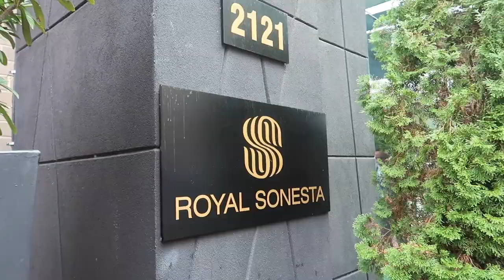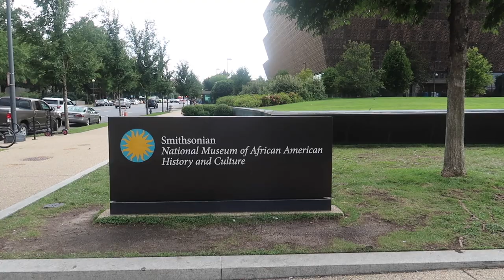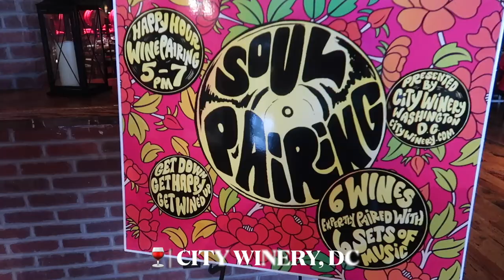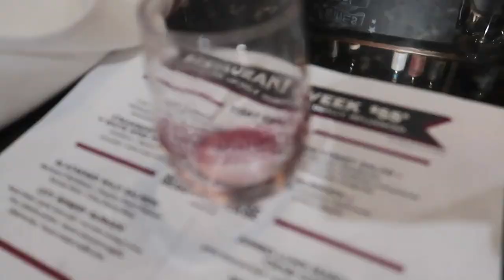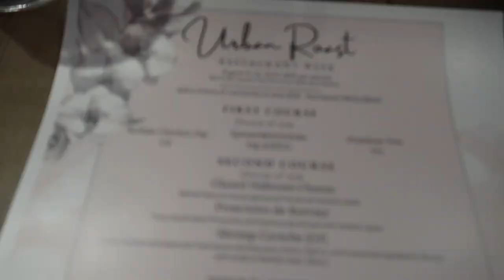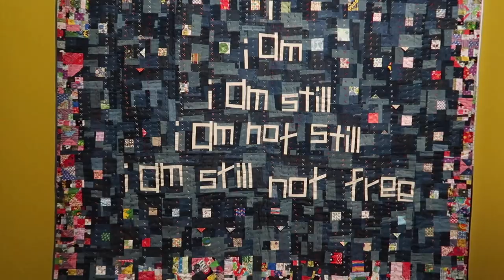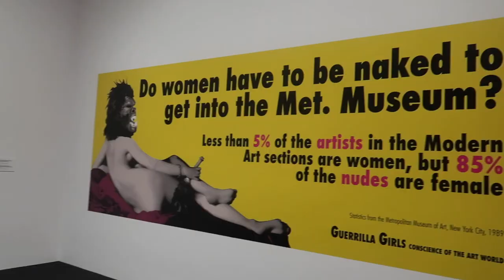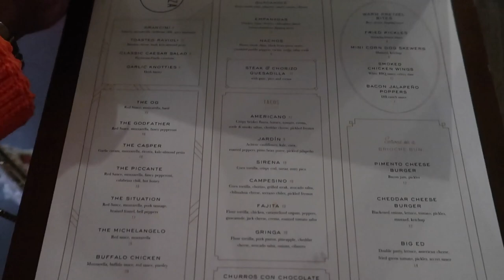WASHINGTON DC TRAVEL VLOG + TRAVEL GUIDE / SITE SEEING, FOOD, NIGHTLIFE, GOLF & MORE/ THE STUSH LIFE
Spend 36hrs in Washington, DC checking out monuments, galleries, the white house, lounges and golf in my DC travel vlog. I'll also be providing you with my travel guide to DC as well 🤍.

00:00-29:36 DC Travel Vlog
29:36-38:42 Travel Guide

* FTC *
♡ STUSHY